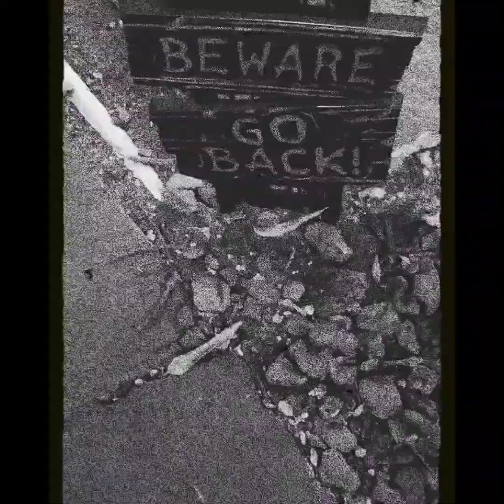November 1, 2023